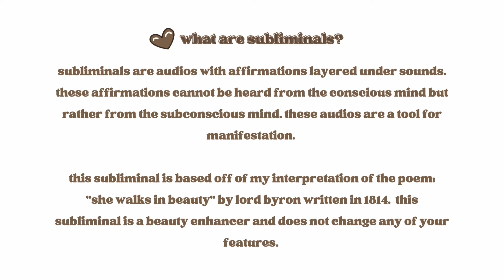she walks in beauty: beauty achieved through harmony (extremely detailed beauty enhancer)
welcome to crystie’s clinic!

★ info: this is a subliminal based on my interpretation on the poem “she walks in beauty” by lord byron. this is also my poem entry part of the art collab hosted by @loviedovie7681

or pinned

★ what are subliminal?
- subliminals are audios with affirmations
layered under sounds. these affirmations
cannot be heard from the conscious mind
but rather by the subconscious mind. these audios are a tool for manifestation.

- i do not take requests or suggestions unless they’re paid requests

- insta: crystiesclinic (please send me your results)

- are 100% safe and made with care and love
- desired results only, results are permanent
- can be downloaded in whatever format you’d like
- my affirmations are in both first and second person (i + you), no god related affs
- unisex and bundleable unless stated otherwise

subliminal crystie subliminal subliminal manifestation beauty enhancer subliminal beauty subliminal